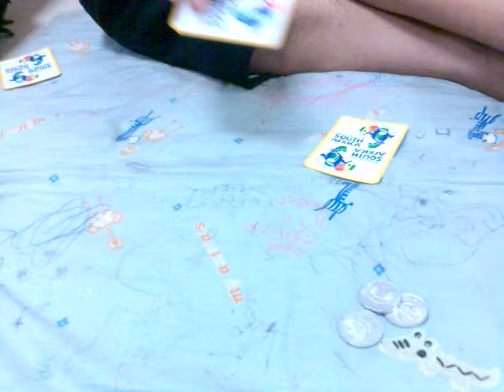Sulap koin Levi dan Okil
intermezzo les di saat privat matematika murid unik dan cerdas "Ezekiel Kwok" kelas 4 SD BPK Penabur... :D
2010